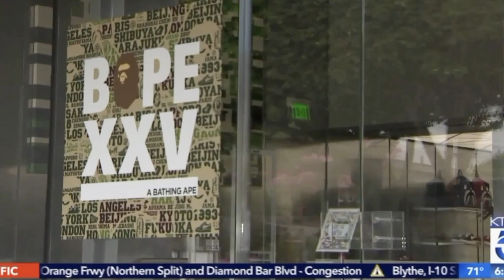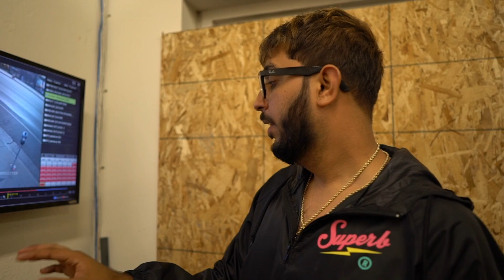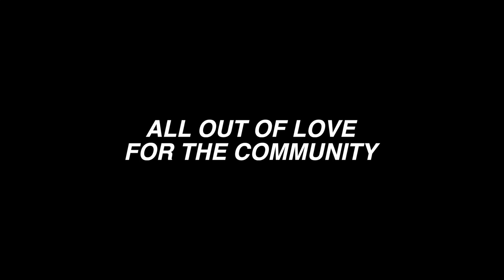SNEAKER SHOP ROBBED ON CAMERA! *STOLE $250K WORTH SUPREME, BAPE AND MORE*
FOLLOW THE COOL AND SHOW LOVE/SUPPORT!